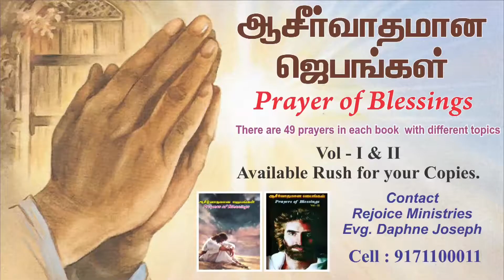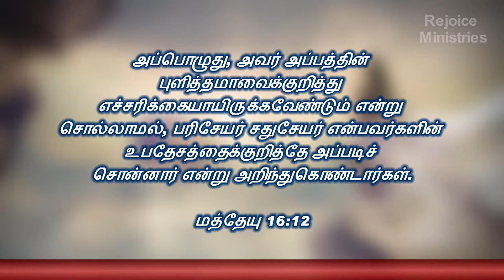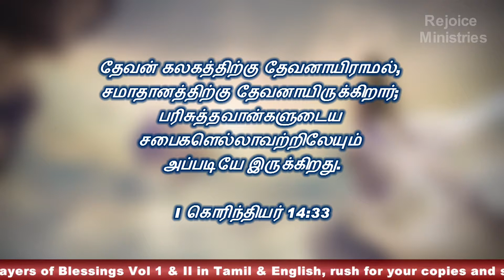ஆவிக்குரிய எழுப்புதலின் அடையாளங்கள் எவை? | What are the signs of spiritual awakening?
Title: ஆவிக்குரிய எழுப்புதலின் அடையாளங்கள் எவை?
          What are the signs of spiritual awakening?
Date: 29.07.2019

Rejoice Ministries
5/134, Aavin Nagar, Madurai - 625020